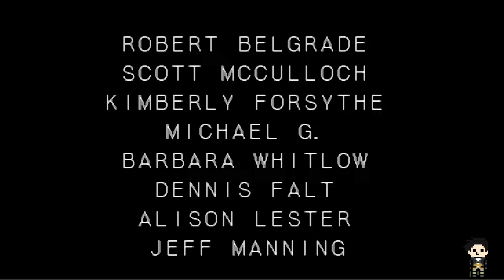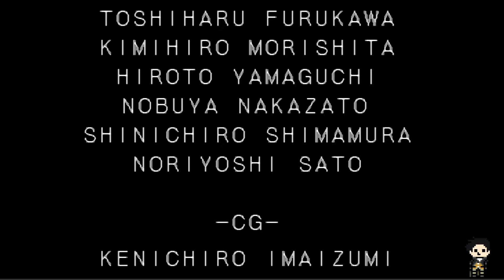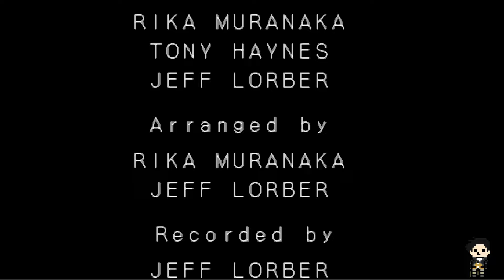Castlevania: Rondo of The Night V. Final (PSX)-Ep.-18 JEFE FINAL: DRÁCULA / EXCELENTE MOD DE RICHTER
►Gabinete: Eagle Warrior A6 Blade Green
►Procesador: Intel Core i3-8100
►Tarjeta madre: Gigabyte H310M-DS2 Intel
►Gpu: NVIDIA GeForce GTX 1060 6GB GDDR5 (PNY)
►Fuente de alimentación: Gigabyte GP-PB500 / 500W / Certificación 80 Plus Bronze
►HDD: 1Tb Seagate Barracurda SATA3
►Ratón: Eagle Warrior Óptico G16
►Teclado: Cooler Master Devastator 3
►Auricular y micrófono: Redragon H510 Zeus
►Monitor 1: Samsung LC24F390FHLXZX Monitor Curvo 23.5”
►Monitor 2: Monitor HP Pavilion w1907